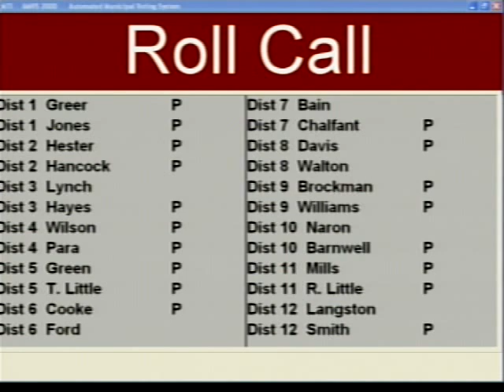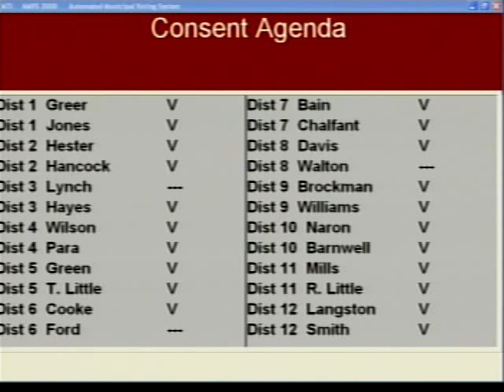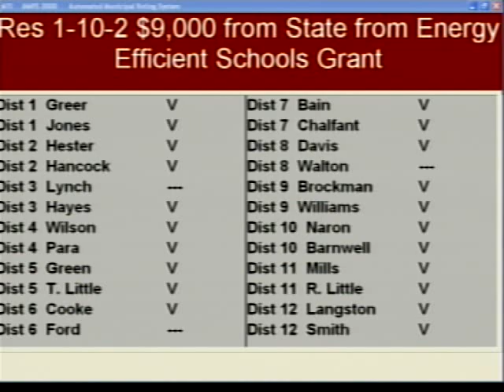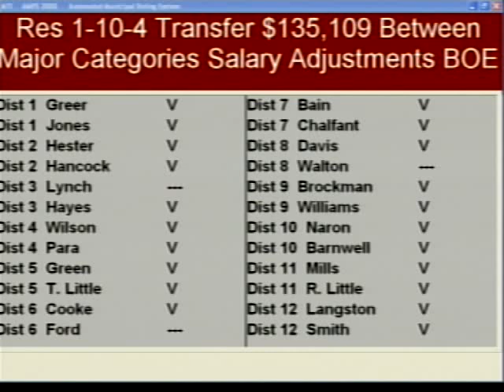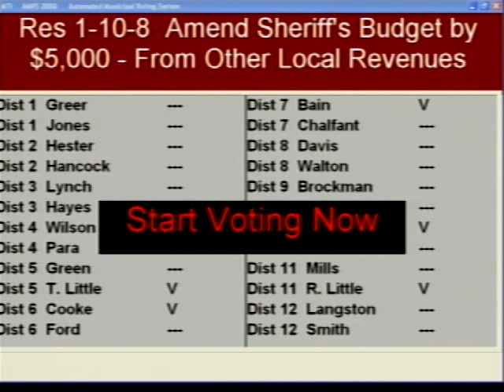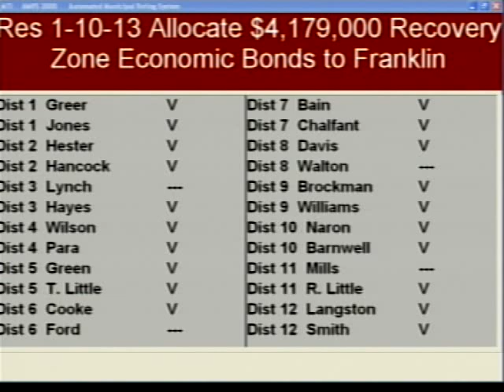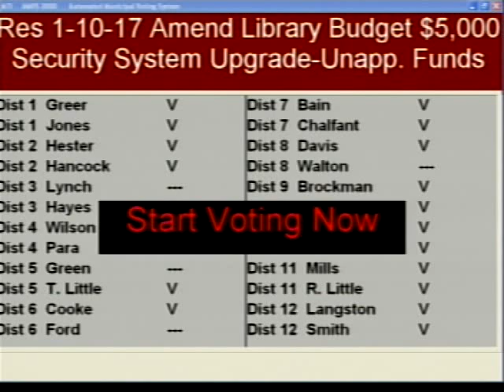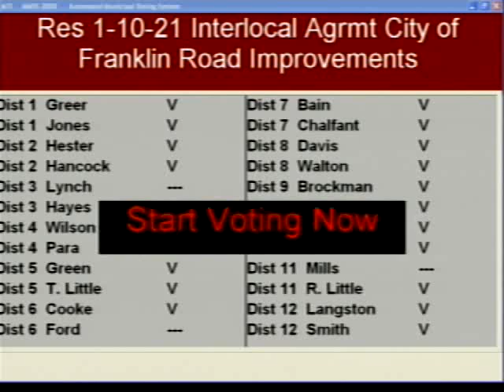Williamson County Board of Commissioners Meeting - January 11, 2010